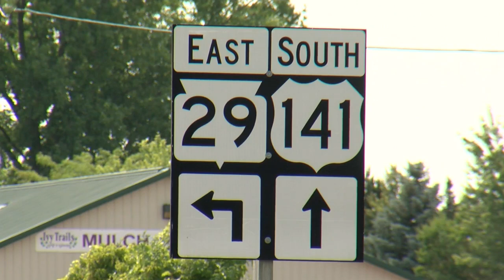Brown County Sheriff's Office investigating deadly hit and run in Bellevue that killed 82-year-old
The Brown County Sheriff's Office is investigating a deadly hit and run in Bellevue that claimed the life of an 82-year-old man. Capt. John Rousseau is disappointed drivers involved did not remain at the scene and instead leave the office to track them down.